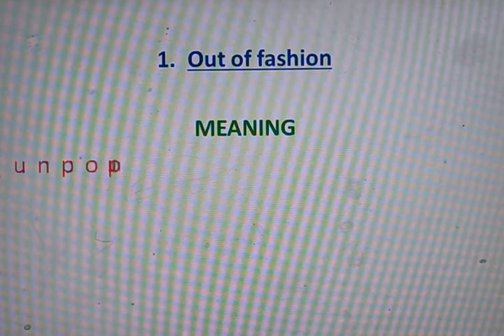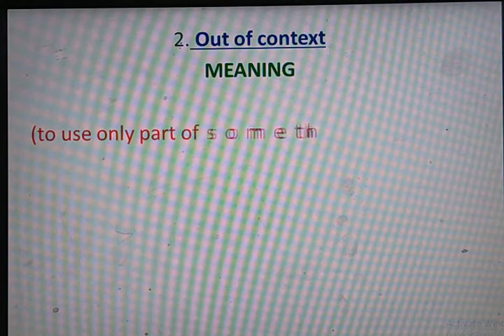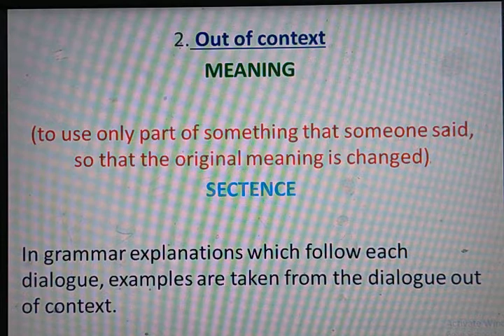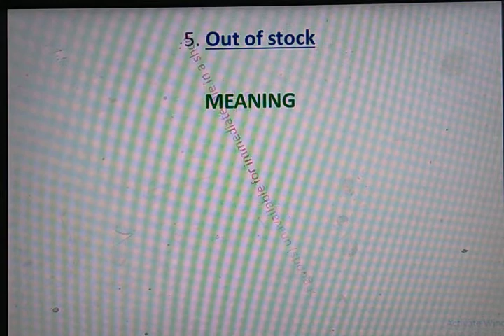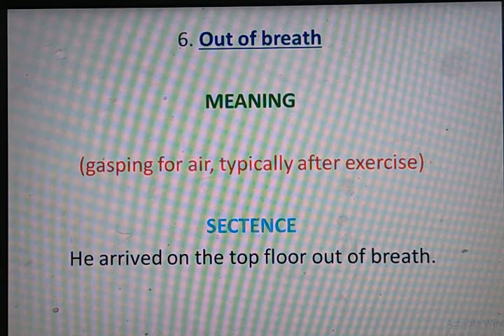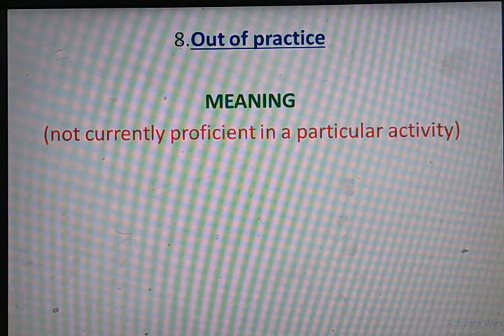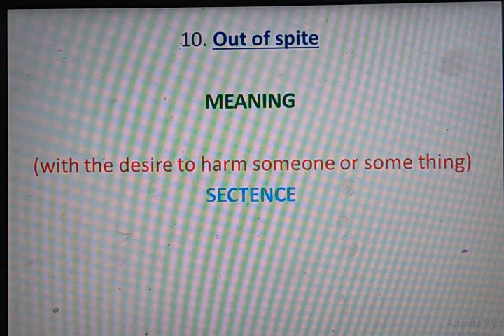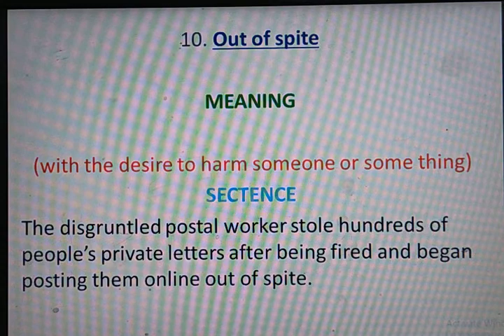# Phrases start with the word "OUT" by sir saeed